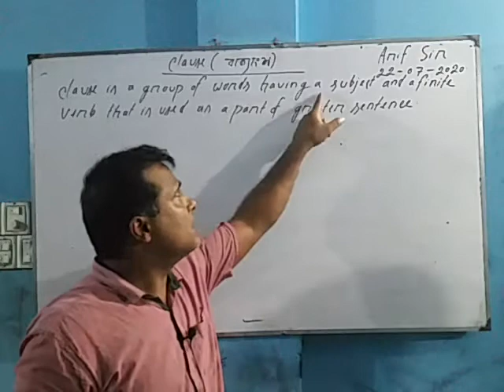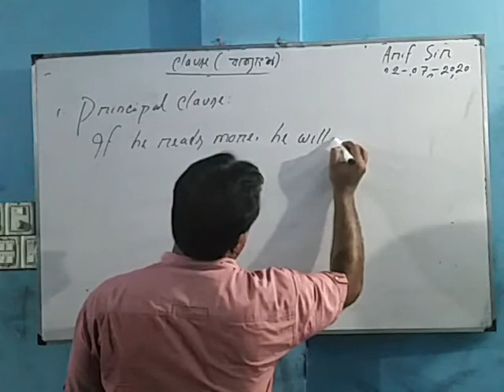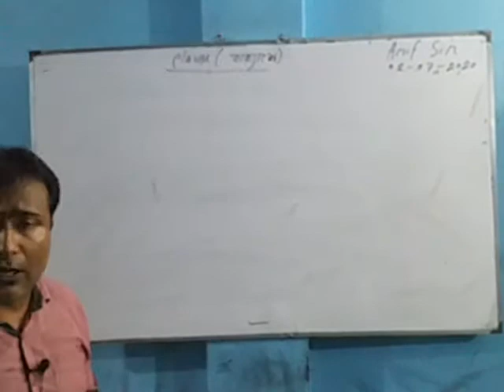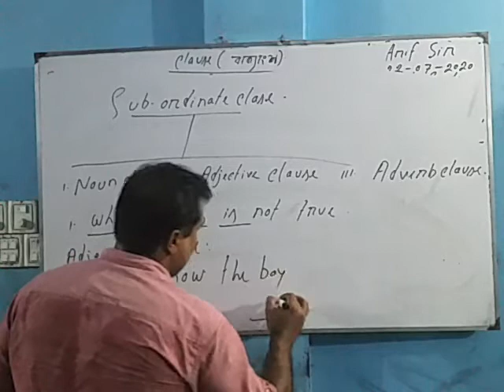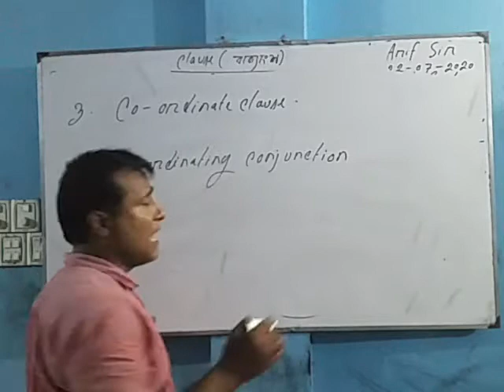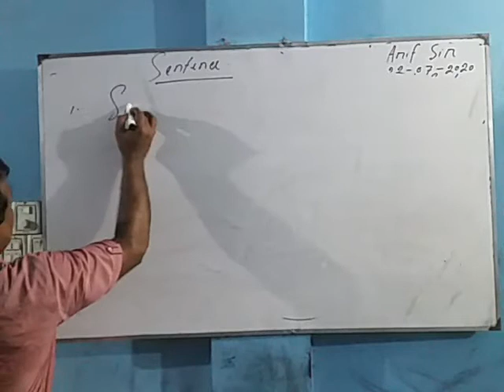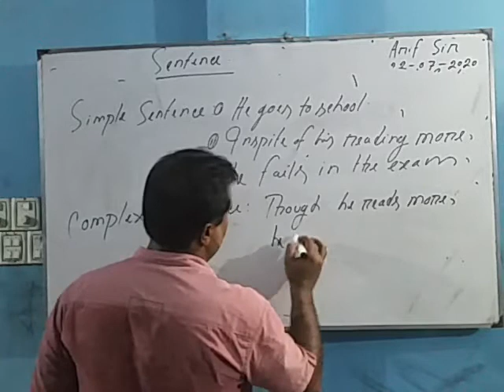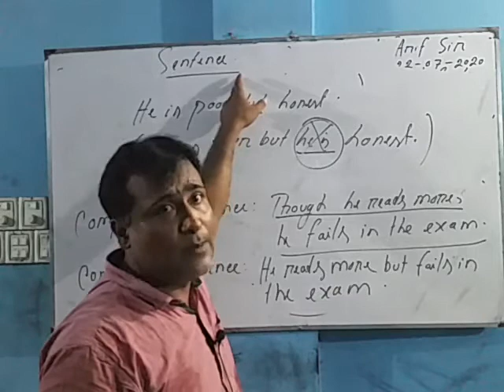আরিফ স্যারের ইংরেজী২য় ক্লাশ(ক্যাডেট ব্যাচ)